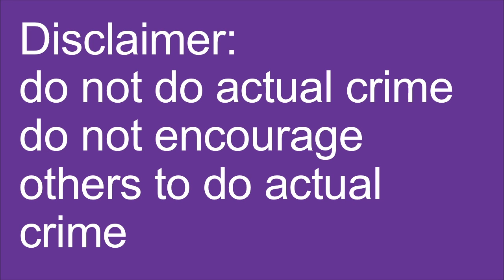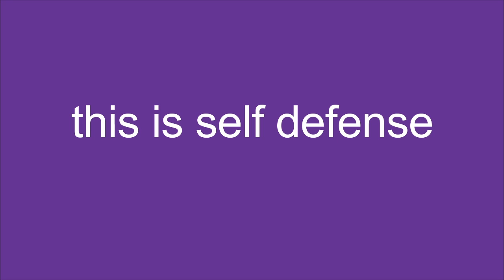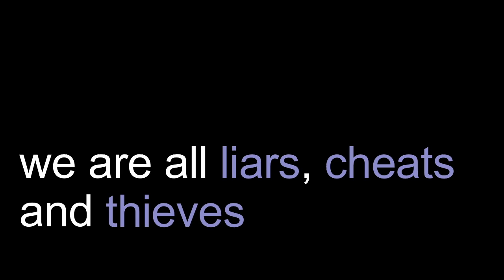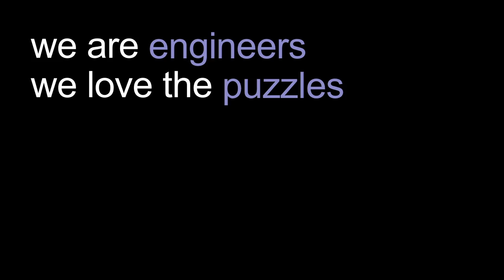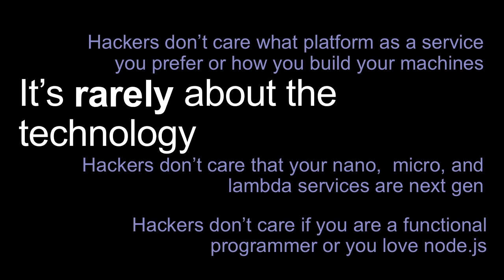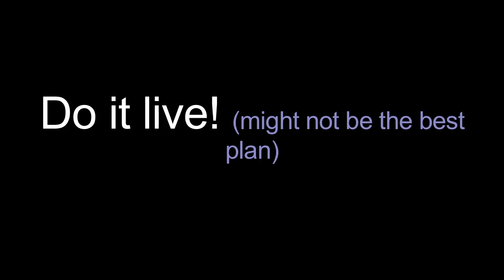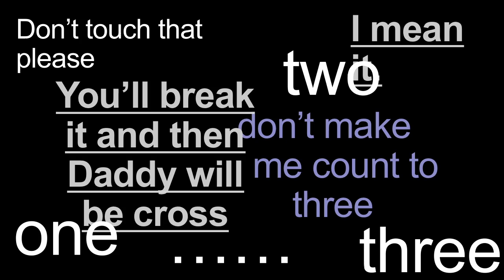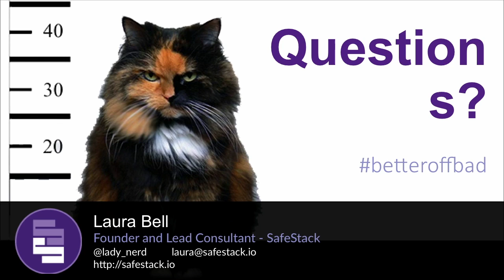Securing Organizations Through Bad Behavior - Laura Bell Keynote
From Velocity Santa Clara 2015: BAD PEOPLE want to attack your systems and organizations. They may already have your information and for all we know they are already using your servers to stream movies. Your core application is horribly insecure and you should be DOING STUFF about it.

Sound familiar?

Information security is a challenging area for most organizations. We are all familiar with what happens when it goes wrong—we are bombarded with news coverage. We can all name the victims of attacks and the harsh prices those organizations pay.

Knowing we are at risk is not enough. We must have the skills and knowledge to not just understand security threats but prevent them.

For years we have dabbled in security testing and behaviors via outsourcing or isolating them from our workflows; but despite consistent increases in spending, the situation is getting worse. The number of attacks is increasing.

What if we need to change direction? How can we learn to think and behave like our attackers, and make destructive security play part of our day-to-day business operations? Are we too well-behaved to be secure?

This talk will challenge the way we weave security into our testing, operations, and development workflows and asks everyone, at every level, to take a walk on the darker side of life. Outlining tools, techniques, and workflow strategies to make your organizations and applications safer and more secure, let me teach you how to think like an attacker so we can be more prepared to defend against them.

About Laura Bell (SafeStack Limited):
With almost a decade of experience in software development and information security, Laura specializes in bringing security survival skills, practices, and culture into organisations of every shape and size.

An experienced conference speaker, trainer, and regular panel member, Laura has spoken at a range of events such as Kiwicon, Linux Conf AU, and Microsoft TechEd on the subjects of privacy, covert communications, agile security, and security mindset.

Laura is the founder of SafeStack, a specialist security training, development, and consultancy firm. She lives in Auckland, New Zealand with her husband and daughter.